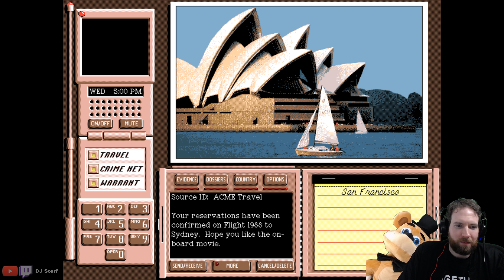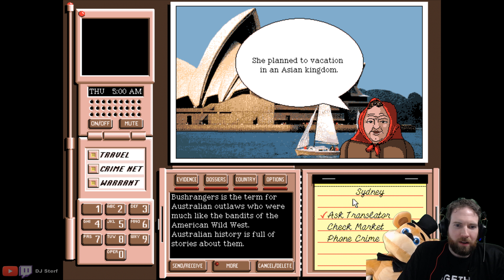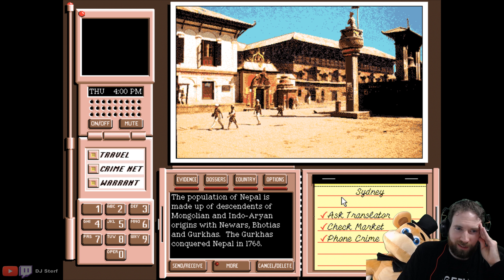Where in the World is Carmen Sandiego?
Really old game, but still pretty fun overall.  Hooray for DOSBox.  But I think my Deluxe disc had Shirley Eugeste, which makes the game 5x better.

I'm really good at the following games and sports:
- Retro:Grade
- Running, lol but I don't think I'll make Running videos, really
- Pump it Up (my new get-good-at project)
- Several Others...

If you have requests within the games that I still play, or if you have a game that you'd like to request, feel free to request it.  I usually have a pretty busy schedule, but I try to make time to relax and play some of these games.  :)